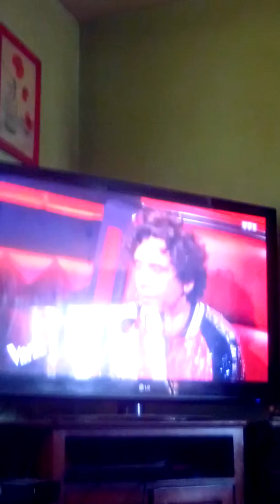Haze chante born to be wild